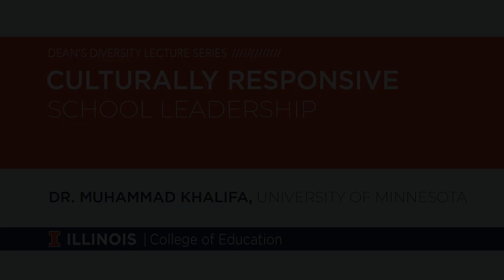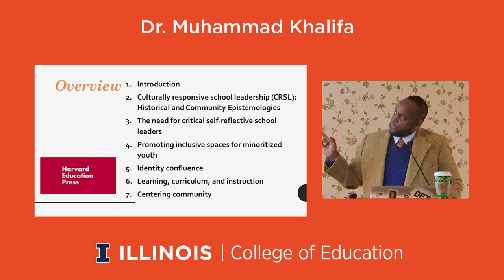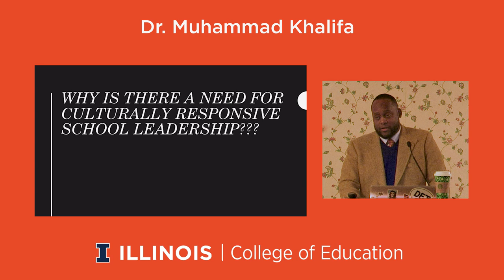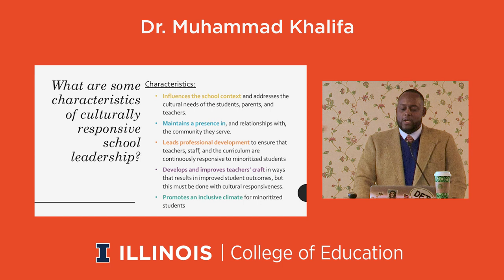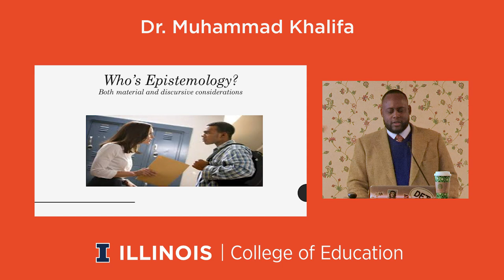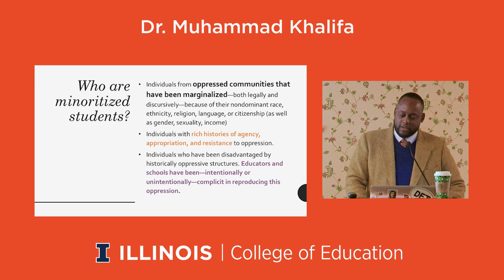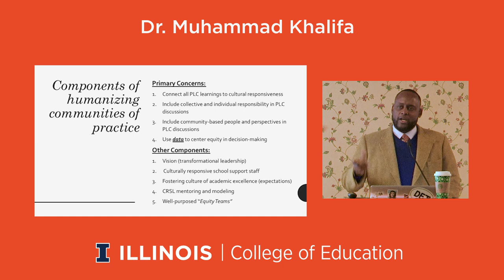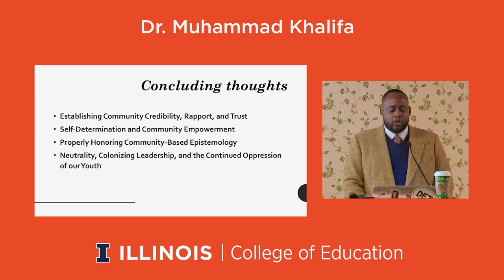Culturally Responsive School Leadership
Dr. Muhammad Khalifa, University of Minnesota